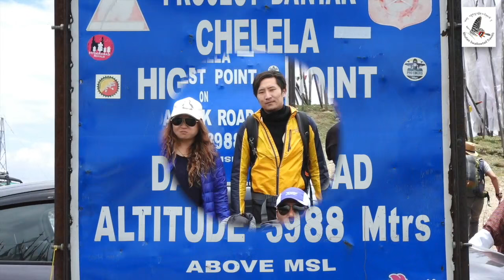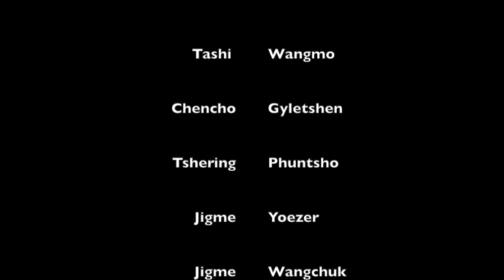Alpine Flower Photography Bhutan Tour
If you are a photographer and loves taking photographs of wild flowers and scenic Himalayan Mountains, you just might be clicking your masterpiece on this Alpine Flower Photography Tour.